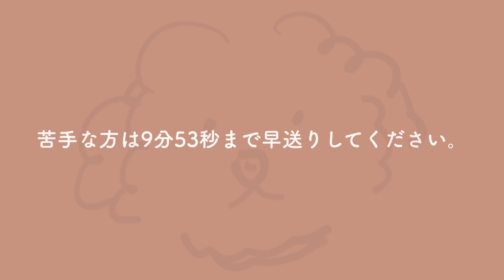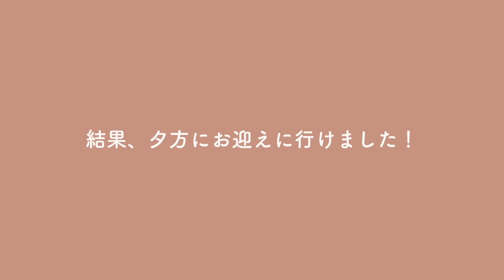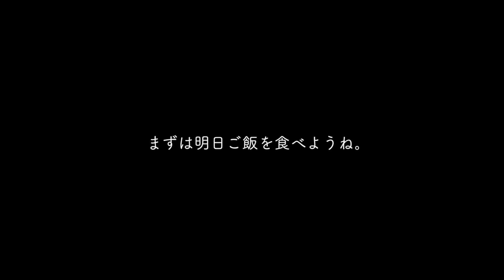保護犬3日目、大変なことが起こりました....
保護犬が里親さんの元にいくまでの間お世話をする預かりボランティアをしています。元繁殖犬、トイプードルのチェロくん（推定6歳）3日目の動画です。
てんかんのような発作と、下顎の骨折が続けて判明しました。

チェロくんのような繁殖引退犬を救うためにできる、シンプルなこと